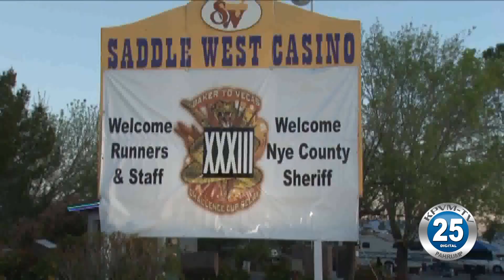04/08/2022 Baker to Vegas Relay Challenge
Over 8000 law enforcement officers, support staff and volunteers will be participating in this year’s Baker to Vegas Relay Challenge. This year the Nye County Sheriff’s Office is also proudly joining the group once again. We caught up with NCSO Detective Harry Williams.